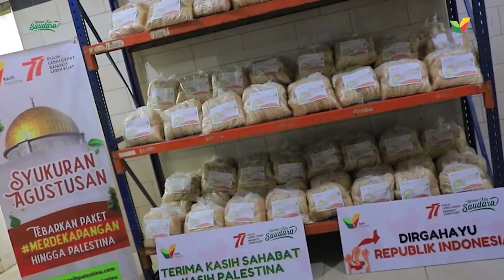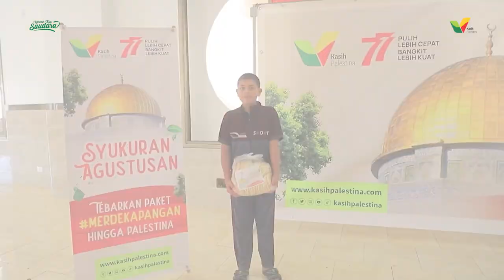Roti di Gaza Mahal, Tapi Alhamdulillah Indonesia Kirim Untuk Kami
Alhamdulillah, begitulah ungkapan rasa syukur dari saudara kita di Gaza untuk roti yang kita kirimkan ke sana saat syukuran Agustusan kemarin.

Semoga kebaikan kita terus mengalir tanpa henti bagi mereka ya, aamiin.. :)

Dan semoga semua itu mendatangkan keridhaan Allah untuk kita.